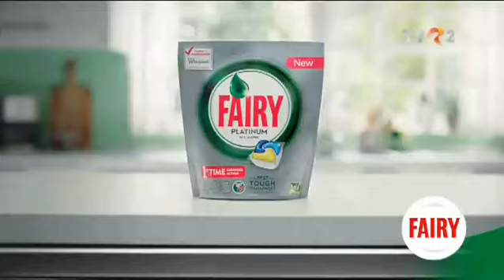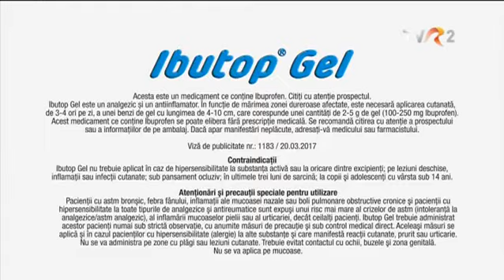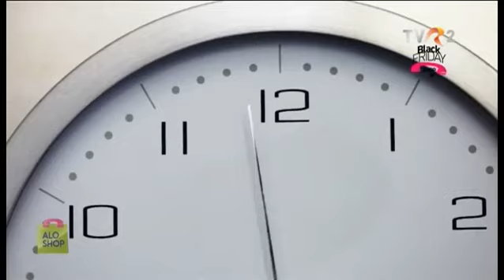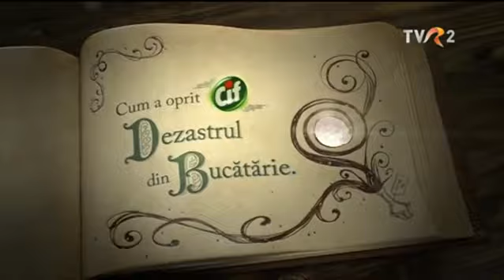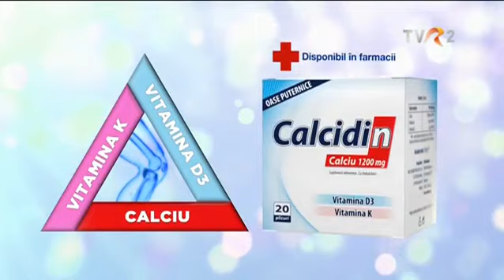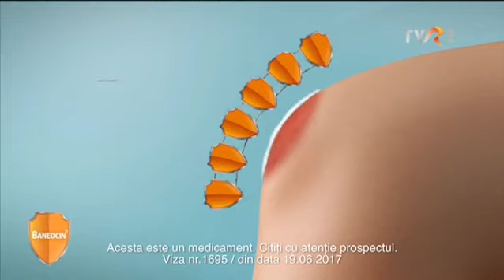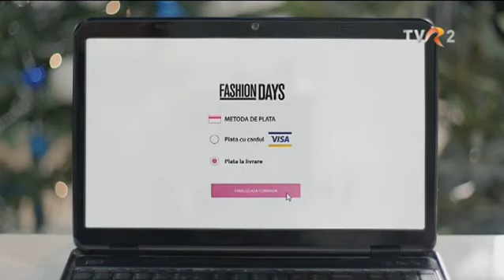România - Macedonia, Trofeul Carpaţi 2017